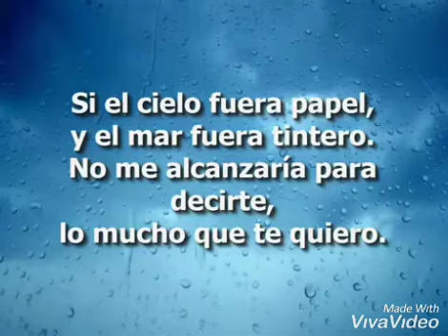Para mi esposa